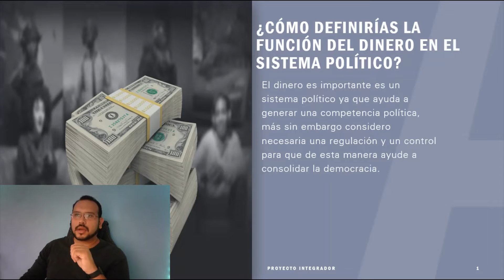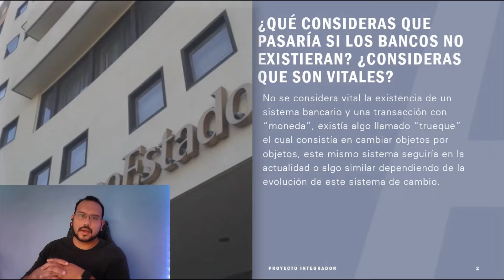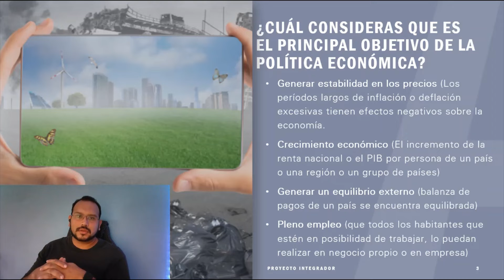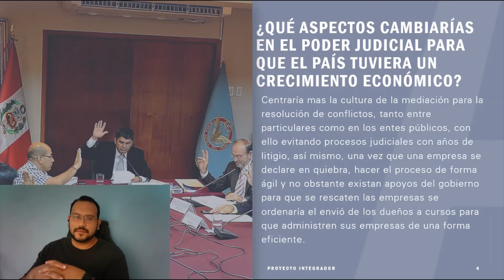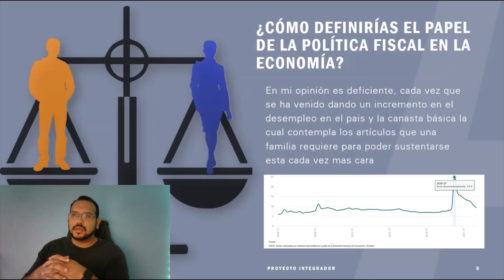Proyecto integrador economía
Universidad CNCI